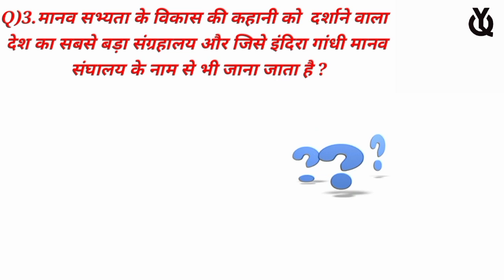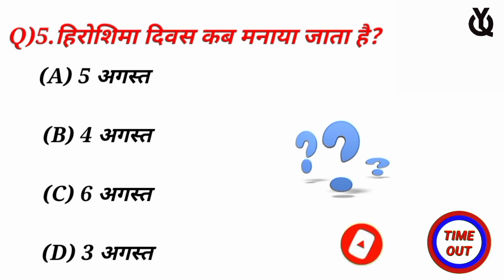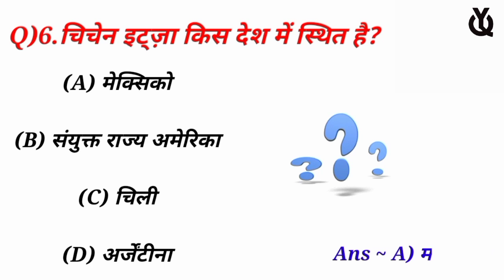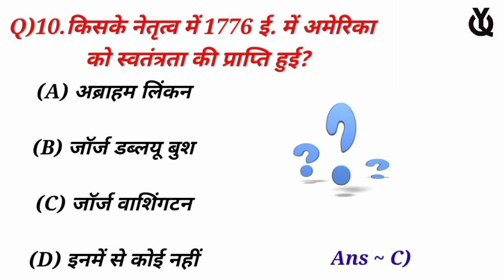Gk in Hindi general knowledge question answer gk quiz gk study gk video p-30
1.मे-दम-मे फाई किस प्रदेश का त्यौहार है?

 2. “द्वितीय बुध्द” किसे कहा जाता है?

 3.मानव सभ्यता के विकास की कहानी को दर्शाने वाला देश का सबसे बड़ा संग्रहालय और जिसे इंदिरा गांधी मानव संघालय के नाम से भी जाना जाता है -

 4.तत्त्वबोधिनी सभा के संस्थापक कौन थे?

 5.हिरोशिमा दिवस कब मनाया जाता है?

 6.चिचेन इट्ज़ा किस देश में स्थित है?

 7. विश्व व्यापार संगठन अस्तित्व में आया ……

 8.अमेरिकियों की स्वतंत्रता का युद्ध कब हुआ?

 9.ISI पाकिस्तान का पूर्ण रूप क्या है?

 10.किसके नेतृत्व में 1776 ई. में अमेरिका को स्वतंत्रता की प्राप्ति हुई?

Yours Queries 👇

Yogi Quiz
BR GK STUDY
GK Drishti
General knowledge
Saamanya gyan
Samanya gyan
Gk gyan
Gk darpan
Important gk
Top 15 gk quiz
Gk quiz
gk tricks
general awareness
general science for comparative exams
general science
samanya vigyan
samanya hindi
samanya gyan ke question
affairs 2022
drishti gk
gk for all comparative exams
crpf exam
gk for army exam
सामान्य ज्ञान
जीके
जीके दृष्टि